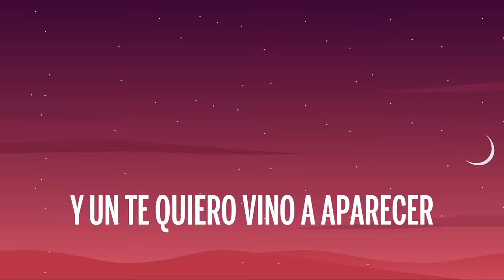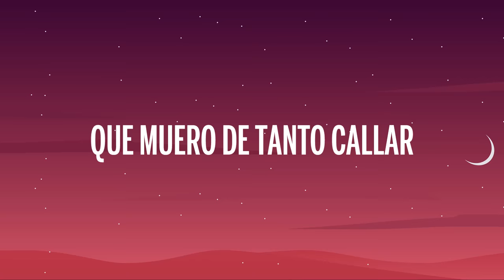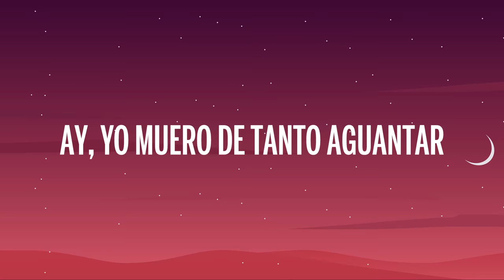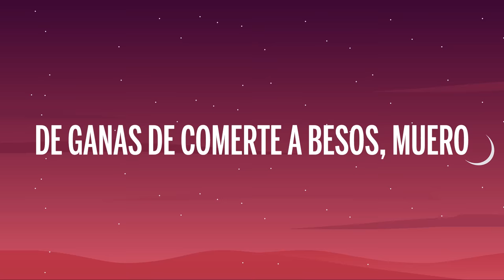Kany García, Alejandro Sanz - Muero (Letra/Lyrics)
🎤 Letra: Kany García, Alejandro Sanz - Muero

No te acerques tanto que me estás matando
Ya ni me responden estas manos
Vivo en el intento de poder apagar la hoguera
Cada risa tuya y el dolor amargo
Que dejas pintado al fin de cada abrazo
Y un te quiero vino a aparecer y le dije espera
Si escucho tu voz con tan solo un suspiro
Enciendes las luces que había de apagar
Ay, no te me vayas cuando acabe el vino
Te quieres quedar
Que muero de tanto callar, tan solo muero
De ganas de comerte a besos, muero
Sé de tus manías
De tus grandes miedos
Tu ciudad perfecta cuando seamos viejos
Y guardé tu esquina del sofá por si vuelves luego
Ay, no te me vayas cuando acabe el vino (no te me vayas)
Te quieres quedar
Se gastan los días, se pierde el momento
Y esta cobardía me quema por dentro
No salen las ganas, perdimos el tiempo
Nos ganó el silencio y al miedo le cuento
Y al miedo le cuento
De ganas de comerte a besos, muero, oh-oh
Ay, yo muero de tanto aguantar, tan solo muero
Y yo muero
Muero